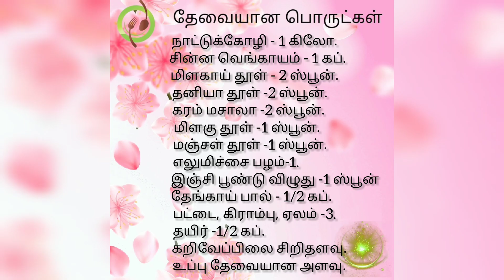நாட்டுக்கோழி பெப்பர் ஃப்ரை/chicken pepper fry in Tamil